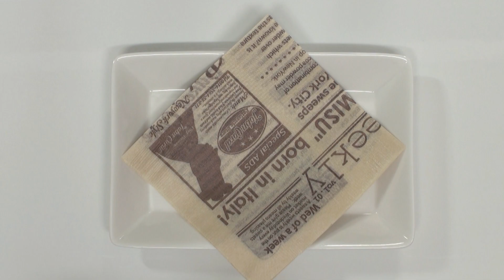ビッグカツサンド【リアル30秒クッキング】（料理/パン/サンドイッチ/時短簡単レシピ）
ビッグカツサンド
パンにバターを塗っていないので、作ったらすぐにお召し上がりください。

【材料】
ビッグカツ 2枚（「株式会社すぐる」のビッグカツを使用）
ロールパン 2個
キャベツ 適量
中濃ソース 適量
マスタード 適量

【作り方】
1.ロールパンに横から切れ目を入れる
2.パンの切れ目にキャベツ、ビッグカツを挟む
3.中農ソースとマスタードを塗る

【リアル30秒クッキング】　調理時間わずか30秒！
一人暮らし、忙しい人、料理初心者、おかずをもう一品加えたい主婦のためのレシピ。お酒のおつまみにもどうぞ。